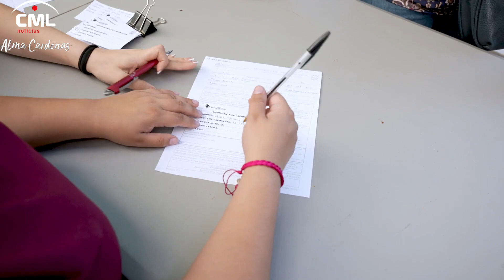CIUDADANOS AGRADECEN LOS PROGRAMAS DE SALUD MUNICIPAL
CIUDADANOS AGRADECEN LOS PROGRAMAS DE SALUD MUNICIPAL PRODUCCIONES ABA CML NOTICIAS